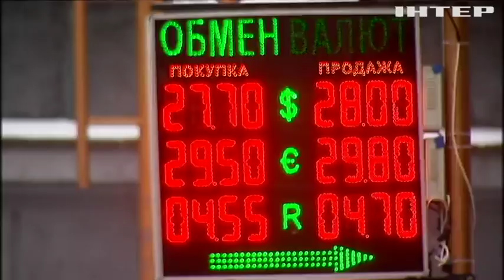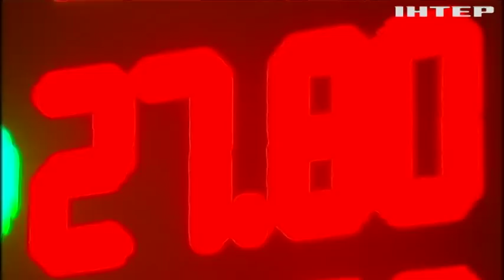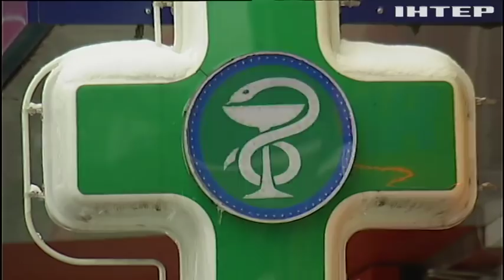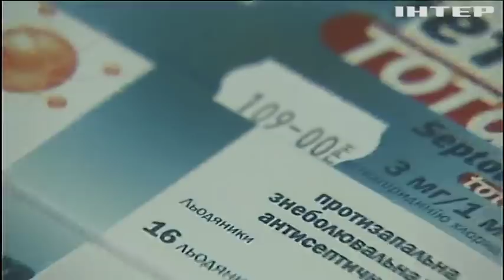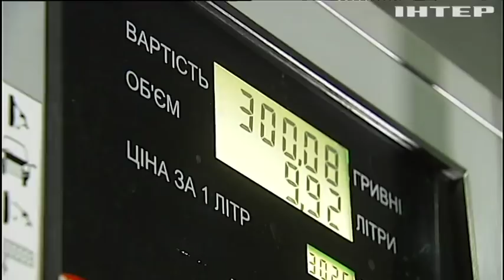В Украине вместе с долларом будут дорожать все товары